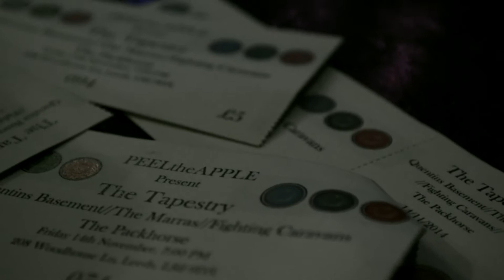PEELtheApple - Packhorse - 14.11.2014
The Tapestry
Fighting Caravans
The Marras